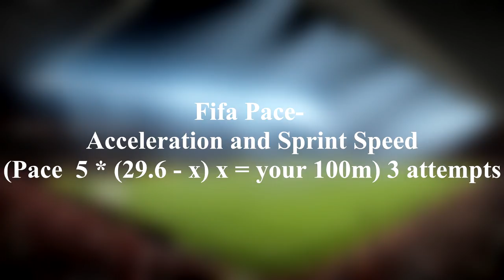GET YOUR RATING!!! | FIFA | PACE | EPS 1 ⚽️⚽️⚽️